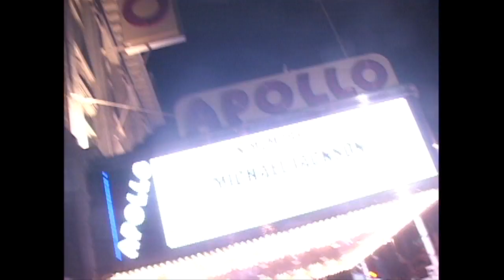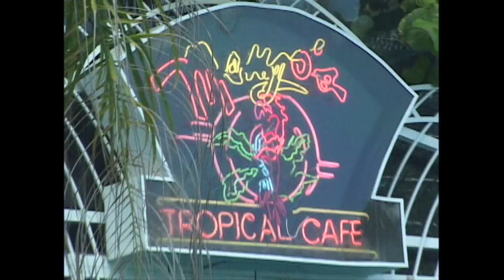MiAMi CED DRiVE BY